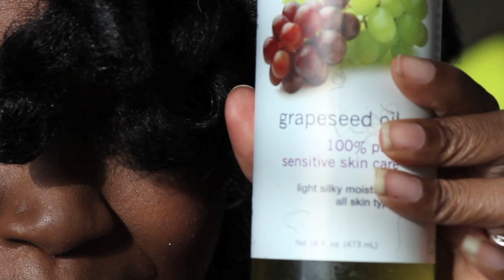Natural Hair Heatless Rod Set with Lottabody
READ ME

Items shown
Items received in my December Onyx Box
-Lottabody setting lotion

ouchless hair ties (you can buy these anywhere
-grapeseed oil (NOW from GNC)

-2 day dry time without heat and for my amount of density. It may not take that long for someone else. I just wore a scarf when I had to step out the house. I am not afraid lol.

Please see my blog for a full review on this product.

Music Psykon Girl, Taronbo Shores

wearing MAC Nasty Gal Gunner lipstick*

hair 4a/3c or LOIS (o/s)
normal porosity
thin wiry strands
three years natural this month
Length check will be done with in the next month.